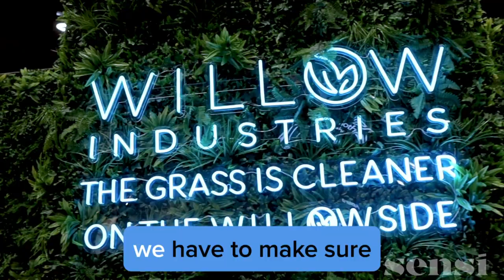Revolutionizing Cannabis Safety: Inside Willow Industries' Decontamination Tech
🍃🔬 Coming to you from the vibrant MJ Biz Con event in Las Vegas, Nevada, Renee from Sensi magazine sits down with Kevin Casey of Willow Industries, leading pioneers in the field of cannabis decontamination.

Willow Industries begins its comprehensive decontamination strategy with a microbial assessment tailored to each facility, crafting customized solutions that address the unique challenges of cannabis businesses. Leveraging agricultural best practices and deep microbial insights, Willow's team of scientific experts embarks on a partnership with their clients, aimed at unlocking the full potential of their operations through education and innovative consulting methods.

Kevin Casey delves into the specifics of Willow Industries' approach, including how they help businesses identify, track, and mitigate contamination sources, and the importance of educating teams on best practices for maintaining a clean environment. Willow Industries doesn't just offer a service; they provide an ongoing partnership, featuring testing of surfaces, air, and water, alongside continuous education, support, and guidance to ensure compliance and product safety.

Join Renee for this in-depth discussion on the cutting-edge technology and strategies Willow Industries employs to set new benchmarks for quality and safety in the cannabis sector.

Dive into the future of cannabis with us, where innovation meets safety.